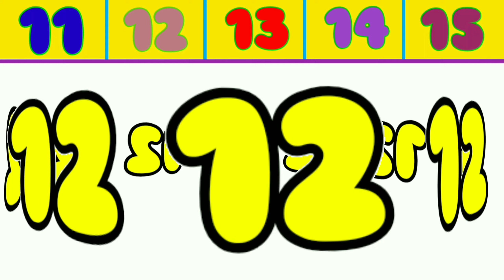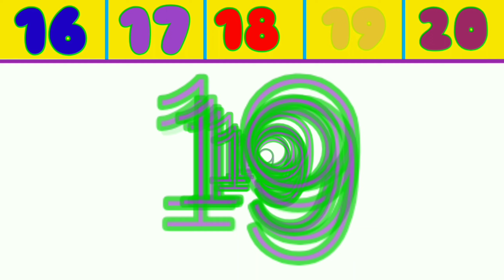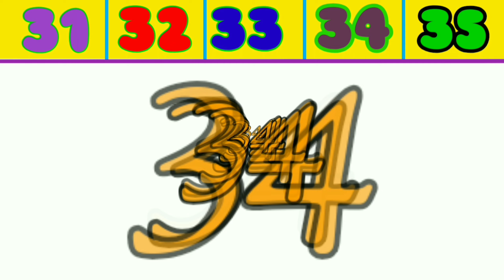Number band 1 to 50 | counting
number1-50
numberband1-50